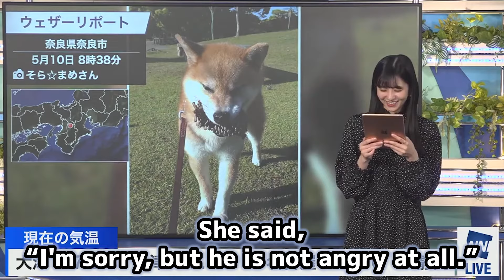Ohshima Rinon growls【Weather News】